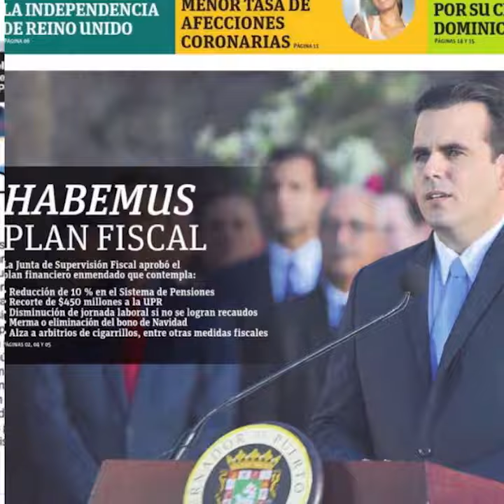En 100 días comenzamos a marcar una nueva ruta por PR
Nuestra administración tiene como norte el bienestar del pueblo. Comenzamos a marcar una nueva ruta, en la dirección correcta.